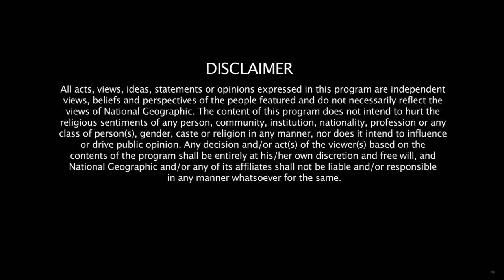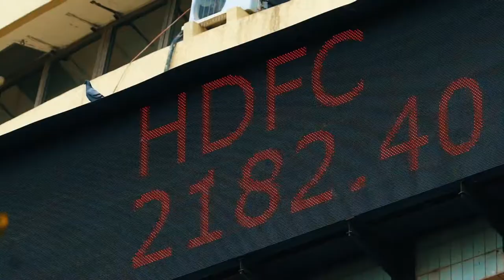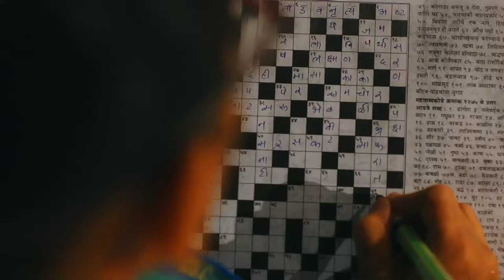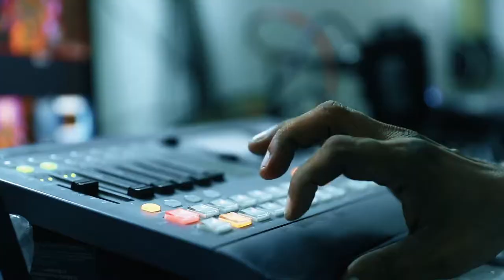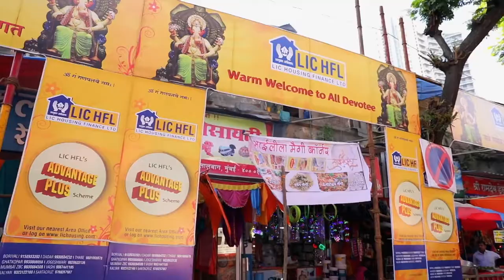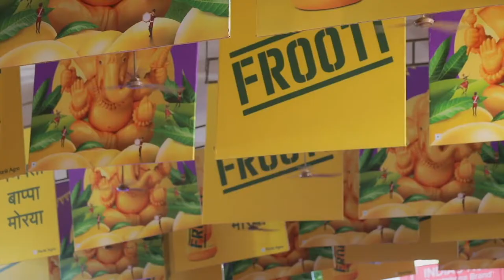Ganapathy Festival Glimpses of Lalbaughcha Raja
National Geographic Channel Documentary on Ganesha and Lalbaugh Cha Raja